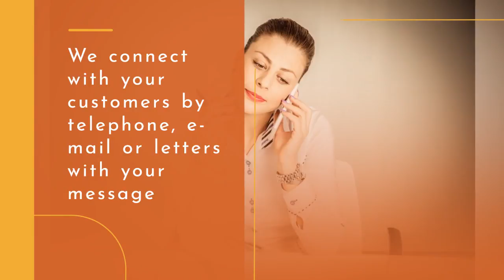Maveza Sales Support